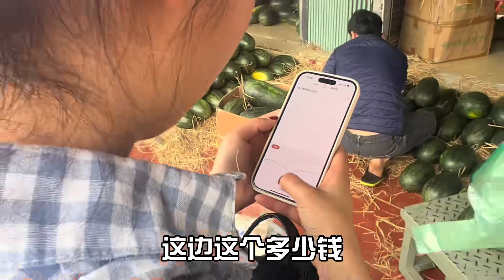取下面具做人，踏踏实实做事儿，走自己的路就好，不吹灭别人的灯